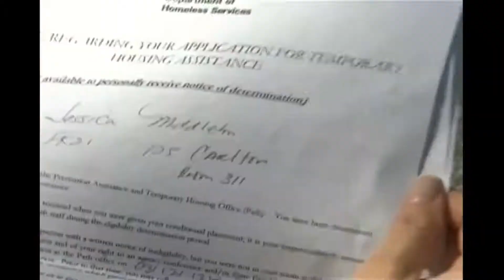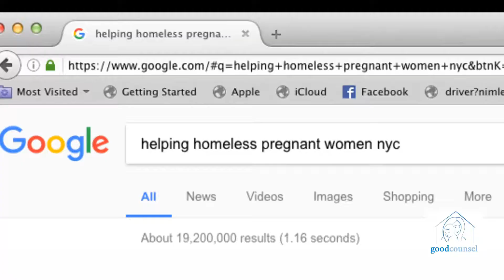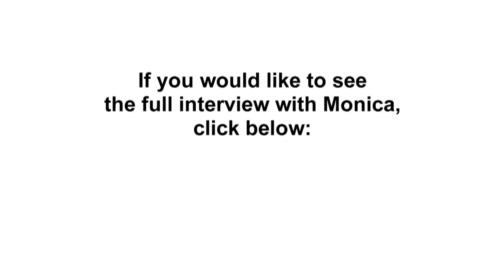Monica Morales, NYC PIX11 Reporter, on Good Counsel Homes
Hear about New York TV reporter Monica Morales, who discovered Good Counsel Homes when she had to find shelter for a pregnant young woman who was sleeping in a park, and has since helped Good Counsel moms several times through her advocacy work in her program "Monica's Making It Happen."  For more on Good Counsel, providing homes and hope for babies and mothers, go